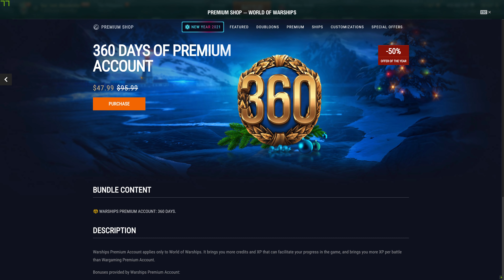World of Warships- Ranked Tips And Strategy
Hey guys, today I go over whats been working for me in ranked so far, i hope this helps you guys out in Ranked Battles, and enjoy!